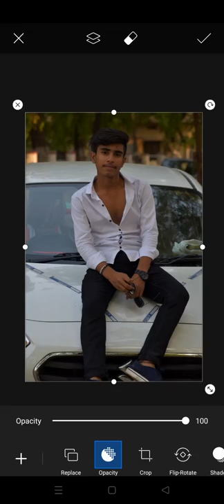picsart photo editing please support me guys 🙏🙏🙏❤️